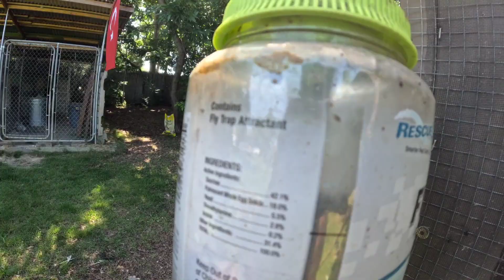Amerika da Karpuz bahçem ~ Kurban Bayramı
Herkezin Kurban Bayramı Mubarek olsun nice mutlu kutlu Kurban bayramları diliyorum. Büyüklerimiz ellerinden küçüklerin gözlerinden öperim. Birde herkezin Babalar günü mutlu olsun.